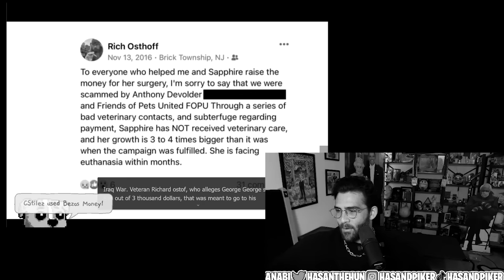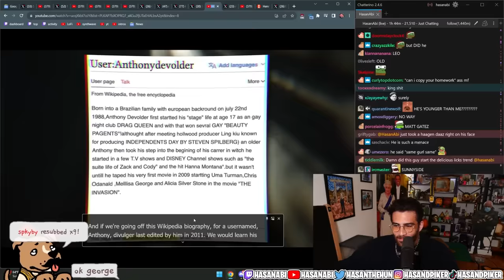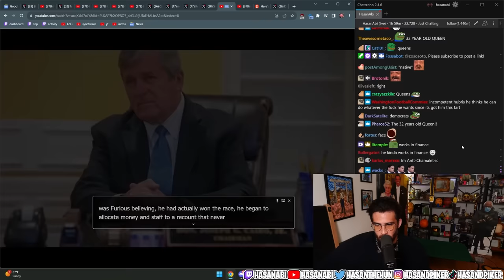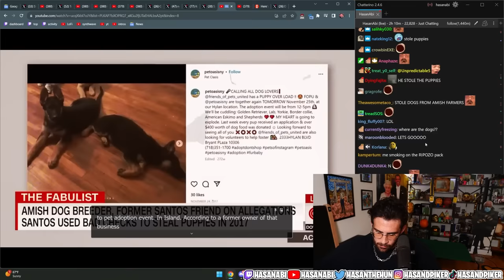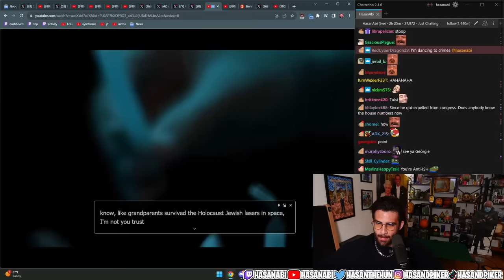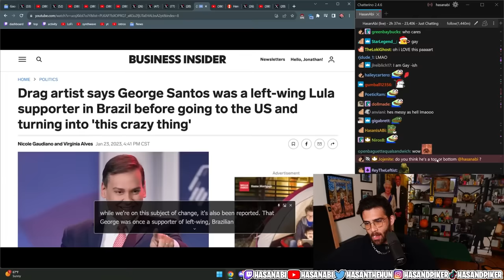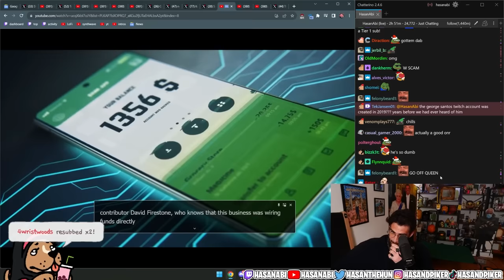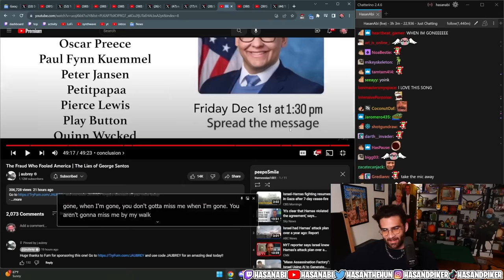The Fraud Who Fooled America (George Santos) | Hasanabi reacts to J aubrey